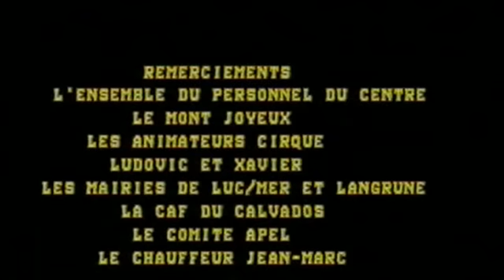LE MONT JOYEUX 1999 CLASSE CIRQUE ECOLE STE MARIE DE LUC SUR MER VIDEASTE JEAN CLAUDE MARS 1999